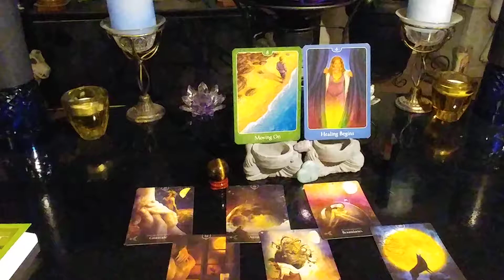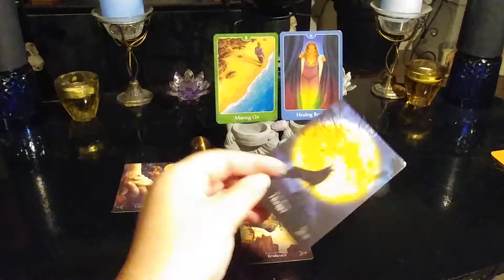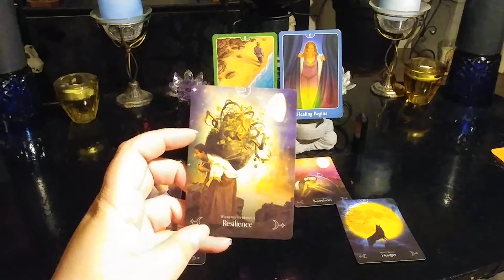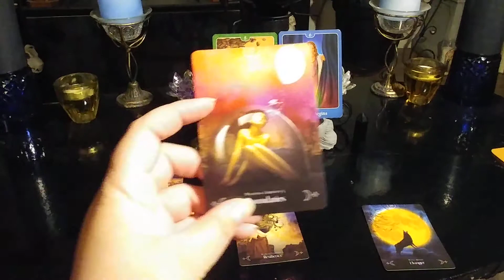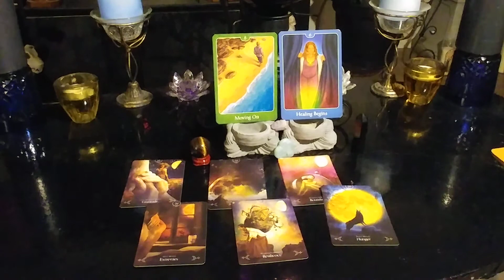Friday September 4th, 2020 Daily Tarot Cards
GolgothaInDarkness.com

Card Readings
Q & A

1 Hour - 1 1/2 hours
Channeled Messages from Spirit
Card Readings
Q & A

3 for $25.00 CND

Pick - A - Card $17.17 CND

Personal Private YouTube Video
Cards Pulled $50.00

NEW Lightning Round Readings
30 mins for $30.00 CND
Cards Pulled
NO Q & A

2020 Forcast - Projections
$40.00 for 4 months
includes Channeled messages from Spirit
card pulls for insight on a situation